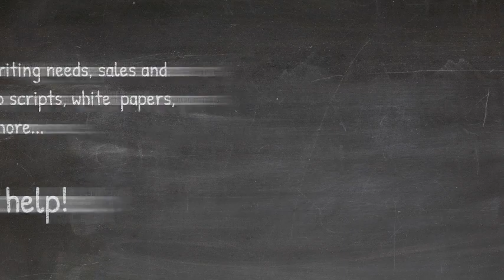Copywriting Services For Content, Sales Letters, Emails & More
Need fresh, vibrant copy for your website? Need SEO articles for your blogs? Need highly effective email campaigns? Looking for mega-converting sales letters for your products or services, sales funnels and video scripts?

Contact Top UK Copwriter Bill Knight for all your copywriting needs. Lead generation and sales conversion specialist.